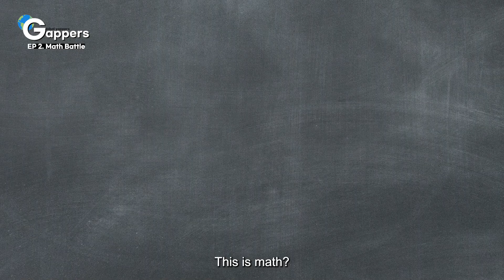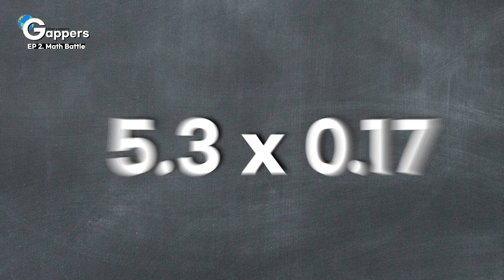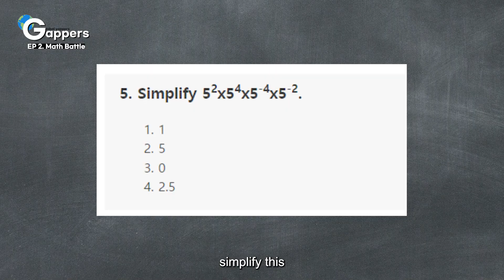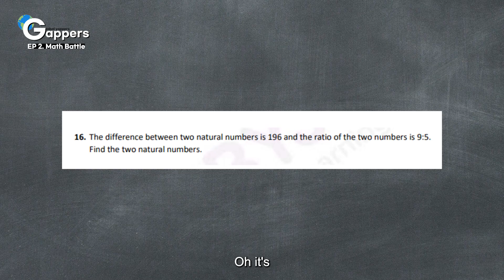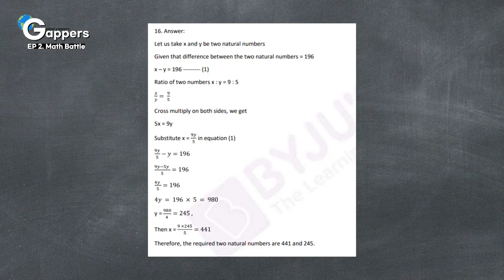Can American and Spanish Girls Solve 1st Grade Math Questions From Korea and India?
Today we have Emma, Sophia and Andrea and they are trying to solve math question from Korea, and India

How well do you think they did?

*The question were found on google by typing "8th grade Korean Math questions / 8th grade Indian Math questions"